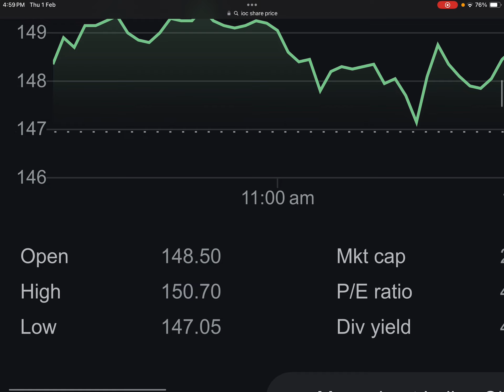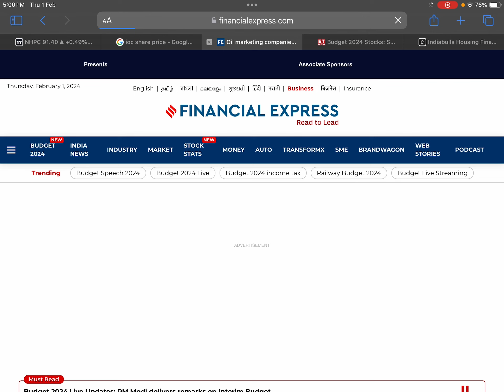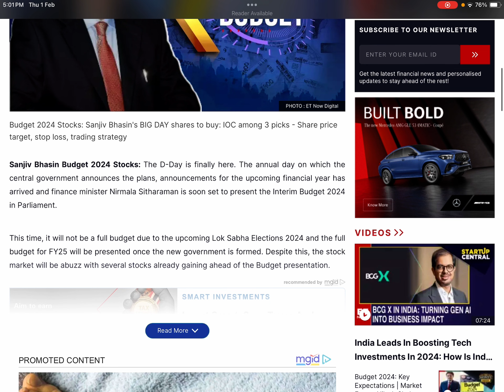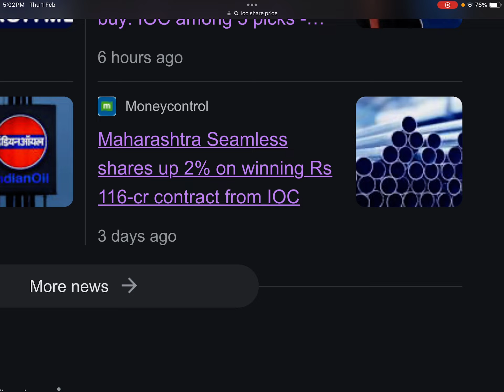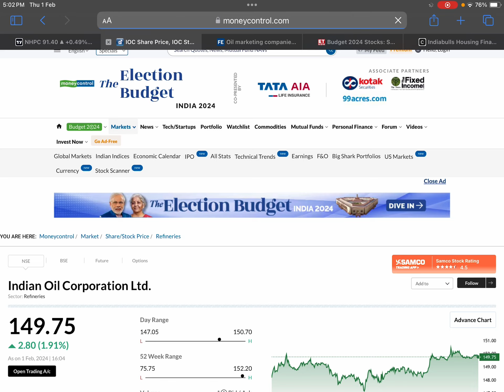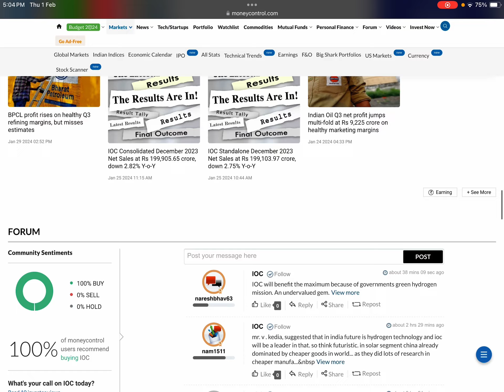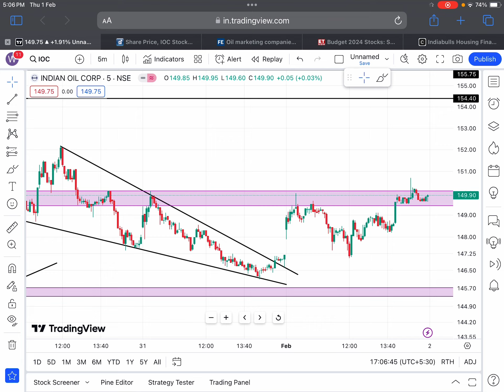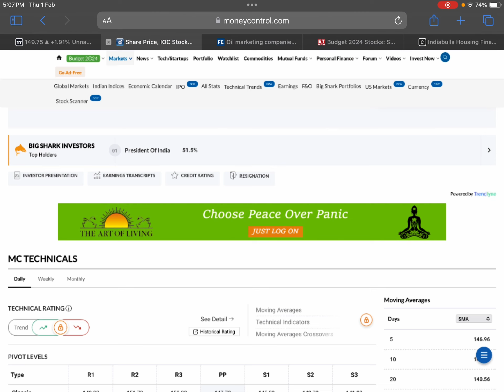IOC 🔴RIGHT ISSUE DATE FIX🔴2 बडी ख़ुशख़बरी🔴IOC DIVIDEND🔴IOC SHARE LATEST NEWS🔴SHARES NEWS TODAY